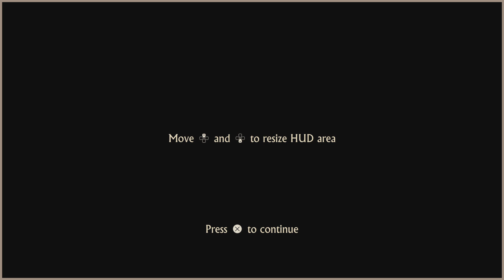Uncharted 4 bonus